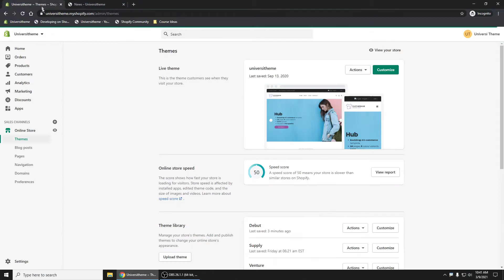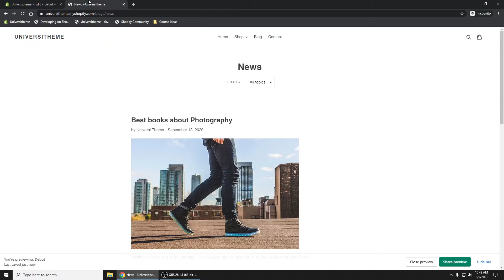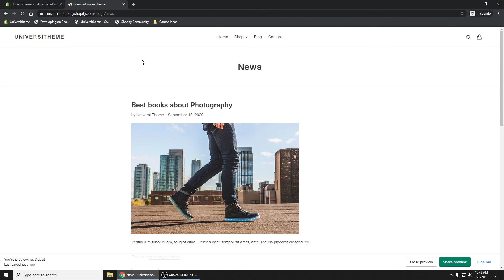How to Remove Filter on Blog Page - Shopify Debut Theme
This is quick video of how you can remove the filter dropdown from your Blog pages. Just delete a few lines of code and the filter will be gone.